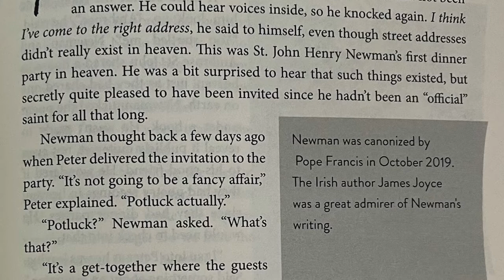Our June Catholic Cookbook Challenge || Dinner Party With The Saints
It's time for our June Catholic Cookbook Challenge! We are doing another round of Catholic liturgical year cooking using two recipes from the very fun, very informative Catholic cookbook "Dinner Party With The Saints". Besides having great recipes, this book takes you on a round the world tour with 16 different saints who are preparing for a dinner party in heaven. What are these famous Catholics cooking for the feast? Join us in the the kitchen to find out!

Dinner Party with the Saints:

—Music For Mary || 2 Famous Fans Of Our Lady And Their Songs (Plus Our Give Away Winner!)